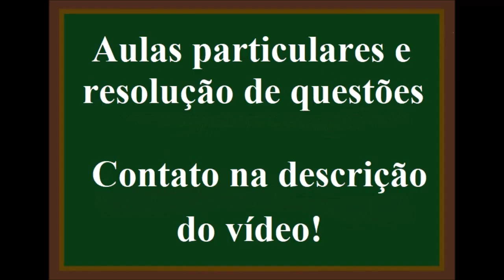Qual a concentração de uma solução com 60g de NaCl em 50 litros de solução.